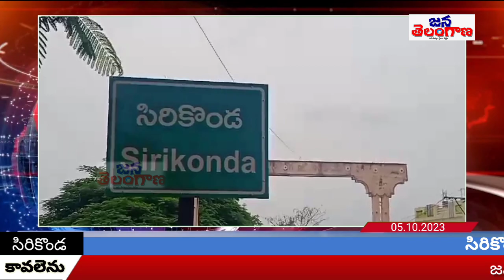సిరికొండ లో ధర్పల్లి జడ్పిటిసి బాజిరెడ్డి జగన్ స్పోర్ట్స్ కిట్స్ మరియు బతుకమ్మ చీరల పంపిణీ